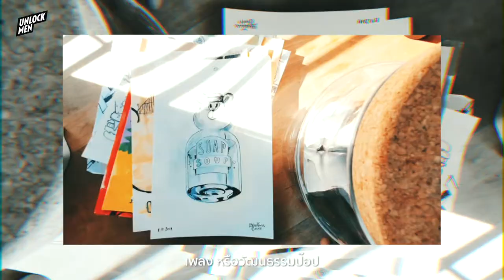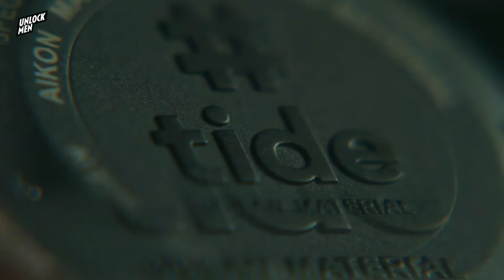MAURICE LACROIX AIKON Tide x BENZILLA Special Edition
เปิดเผยวิธีคิด และแรงบันดาลใจ ที่นำพา Benzilla สู่การสร้างสรรค์ผลงานชิ้นใหม่ ในฐานะศิลปินไทยคนแรกที่ได้ Collab กับ MAURICE LACROIX คอลเลกชั่นพิเศษ AIKON Tide x BENZILLA Special Edition ที่มีเพียง 1,500 เรือนทั่วโลก